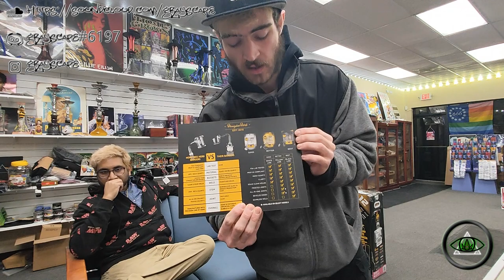Checking out a Smoke shop!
GrayScape here today er check out Tobacco Plus More!.
super dope spot good prices on glass and heady pieces.
located at :  8 E Merchants Dr, Oswego, IL 60543